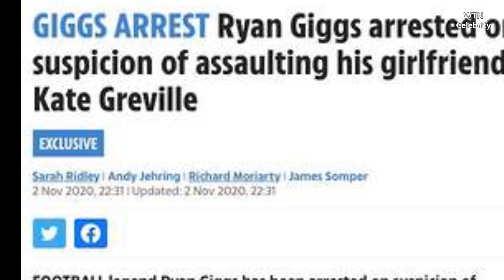Why was Ryan Giggs arrested, Wales manager Ryan Giggs arrested?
BREAKING Why was Ryan Giggs arrested, Wales manager Ryan Giggs arrested?

ON BAIL Why was Ryan Giggs arrested?
RYAN Giggs was arrested on November 1, 2020, after reports of a "disturbance".

He has since been released on bail pending enquiries.  Why was Ryan Giggs arrested?
Ryan Giggs was arrested on ­suspicion of assaulting his girlfriend Kate Greville.

The Sun exclusively reported there had been a "disturbance" in the night on November 1, resulting in police being called to his home in Worsley.

A Greater Manchester Police spokesman said: “Police were called at 10.05pm on Sunday to reports of a disturbance.

"A woman in her 30s sustained minor injuries but did not require any treatment.

“A 46-year-old man was arrested on suspicion of section 47 assault and section 39 common assault.”

Giggs was spotted leaving Pendleton police station on November 2.  Was Ryan Giggs released?
Police have said that the arrested man is now released on bail pending further enquiries.

Giggs' representatives have said he denies the allegations of assault and is cooperating with the police.

In light of the events, The Football Association of Wales cancelled a Zoom press conference due to take place on November 3.

The press conference would have seen Giggs announce his squad for a trio of upcoming international games.

The Football Association of Wales said: “The squad announcement scheduled for tomorrow will no longer take place and has been postponed.”  Will Ryan Giggs be sacked by Wales?
Giggs became the Wales manager in January 2018 and had signed a four-year contract, meaning he still has just over a year left in the job contractually.

However his future is in doubt as chiefs at The Football Association of Wales held talks on November 2 regarding the allegations of assault.

As of the morning of November 3 no official statement on this has been made, so it's not yet known if he will continue working as the manager.

Wales's next game is with USA in Swansea on November 12, so it's likely a statement will be made before then.